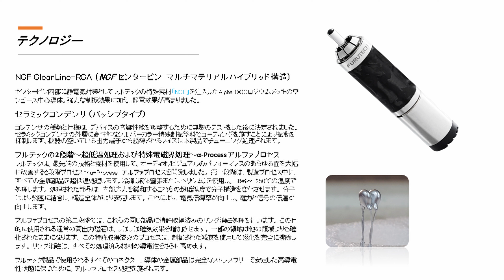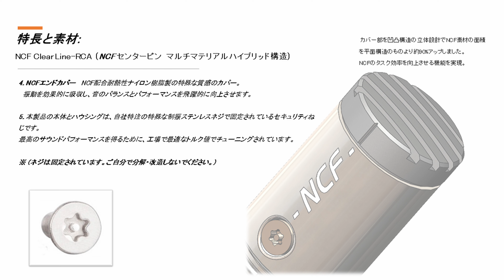Furutech NCF Clear Line RCA - JP ...Pt.1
プラグアンドプレイ、効果はすぐわかります。圧倒的なS/N改善によるディテール情報のアップ、リスニングまたは映像体験を次のレベルに引き上げ、微細なニュアンスの再現の向上。
音の色付けはせず、埋もれていた音源本来の魅力を引き出します。

Chapters:
0:00 イントロダクション
0:10 テクノロジー
1:06 開梱
0:45 クローズアップ
1:21 使用方法
1:43 使用例
1:49 アウトロ